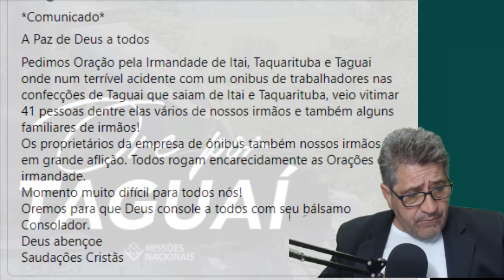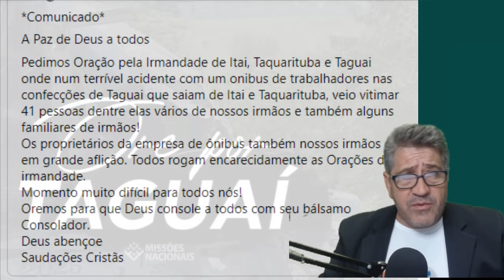CONFIRMADO!NOSSOS IRMÃOS NO ACIDENTE DE ITAGUAI!LIVRAMENTO DE DEUS!MAS UMA IRMÃ DEUS RECOLHEU!OREMOS